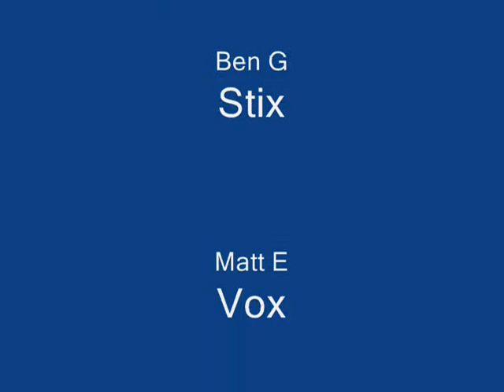Knokout Winter 2010 Part 1.wmv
1st Anniversay Performance!  And now with a bass player. Rock on!